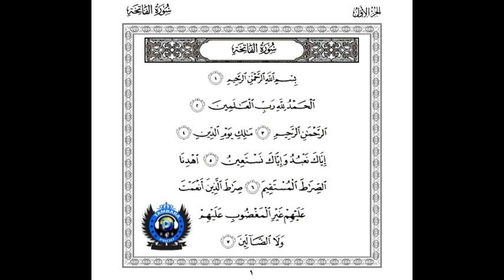KARAMOKO SINAYOKO, FAÏDA SOURAT AL FATIHA